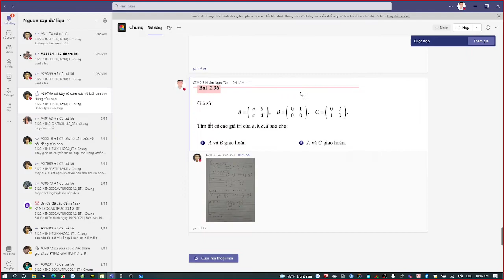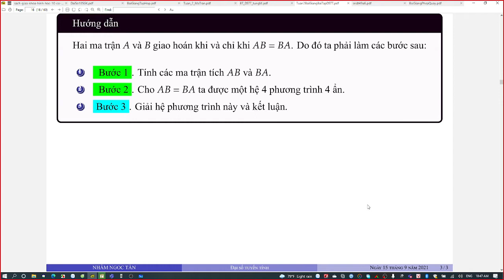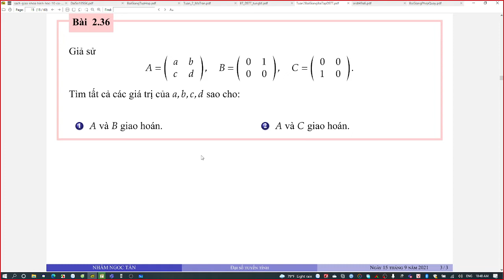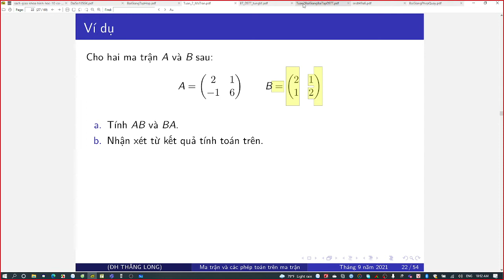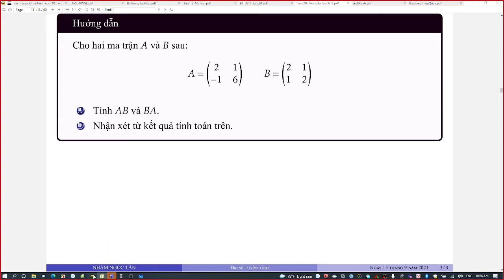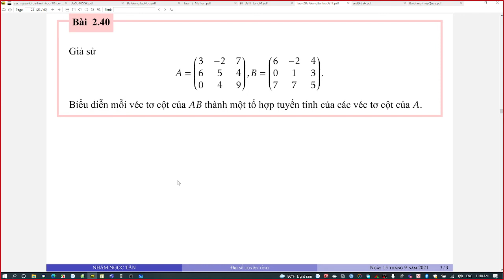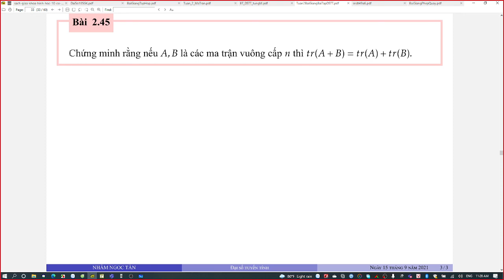2.2- Ma trận và phép toán ma trận bài tập phần 2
2.2- Ma trận và phép toán ma trận bài tập phần 2